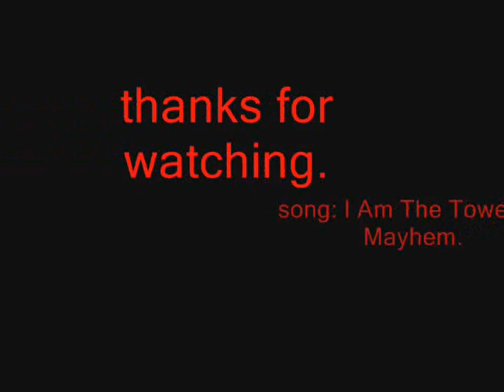A Rainy Day in Minecraft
old, haha. :]